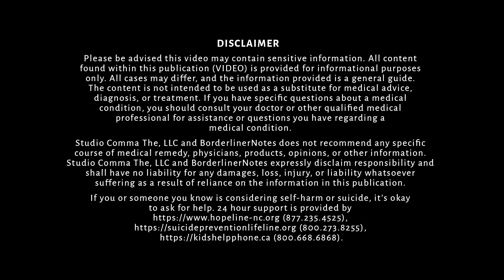BPD & Substance Use | Tiffany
Tiffany -- diagnosed with Borderline Personality Disorder -- talks with Rebbie about addictive/impulsive/self-destructive behaviors in BPD, including substance use and eating disorders.

Subjects include: alcohol use, harm reduction, avoidance, reasons for substance abuse, BPD as an underlying cause, being honest with your mental health provider, how we talk about our substance use, and living the life you want to be living.

This is part of an interview series with people who have a personality disorder diagnosis.

For more information about BORDERLINE, the feature-length documentary we made about BPD, please

Studio Comma The, LLC and BorderlinerNotes expressly disclaims responsibility and shall have no liability for any damages, loss, injury, or liability whatsoever suffering as a result of reliance on the information in this publication.